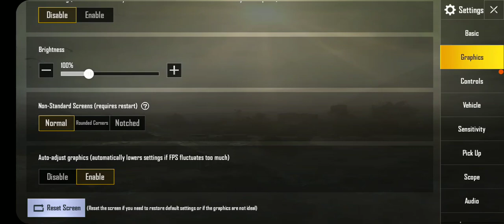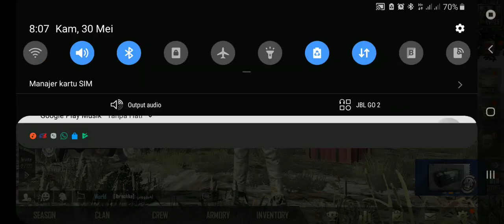TEST PUBG MOBILE DI SAMSUNG A70, GRAFIK MANTAP